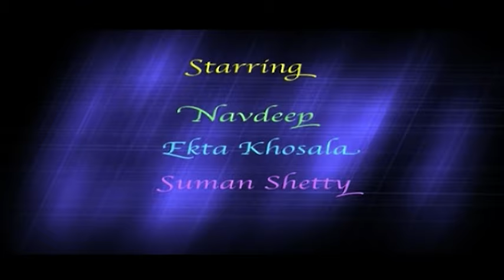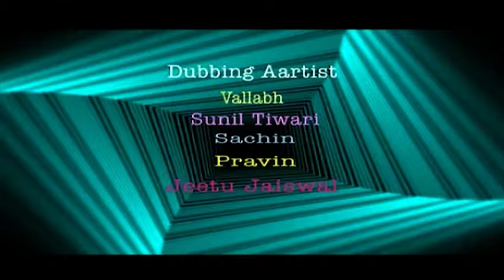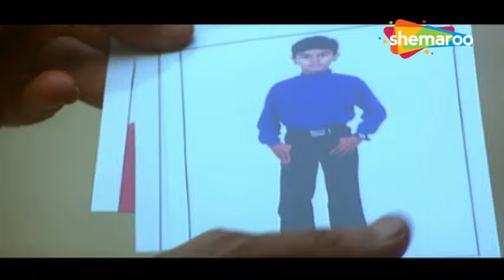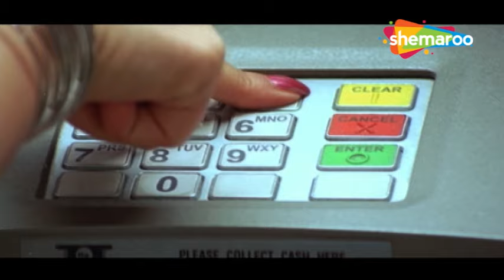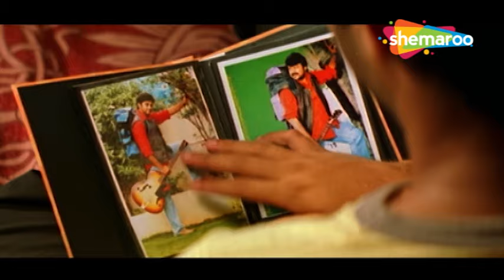अफलातून हीरो का सुपरहिट एक्शन | SOUTH ACTION MOVIE HD | HINDI DUBBED ACTION MOVIE SOUTH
Movie - EK AUR AFLATOON (2007)
Star Cast - NAVDEEP, EKTA KHOSLA

Bollywood Comedy
Follow us on: